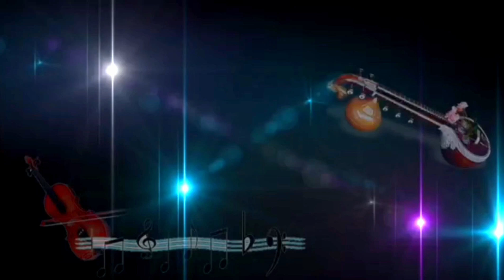आता नका पाहू अंत । देवा! घ्याहो पदरात | महागव, मांडल नारनुर जिल्ला, आदिलाबाद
दरवर्षीप्रमाणे याही वर्षी नवरात्र उत्सावानिमित्य अ.भा.श्री.गुरूदेव सेवा मंडळ व  श्री जगदंबा संस्थान, केळापूर
वं.राष्ट्रसंत तुकडोजी महाराज यांच्या ५५ व्या पुण्यतिथी निमित्य आयोजित

भव्य राज्यस्तरीय खंजरी भजन स्पर्धा,केळापूर

दि.१७,१८,१९ आॅक्टोब्रर-२०२३
स्थळ:- श्री जगदंबा संस्थान,केळापूर
साॅउन्ड- नरेश साॅऊंड सर्विस,यवतमाळ,मो.न.९४२२१६७६८६

Welcome to
Kishor D-Pendam
From-dahegone ta.mul Dist.Chandrpur,Maharastra (India)